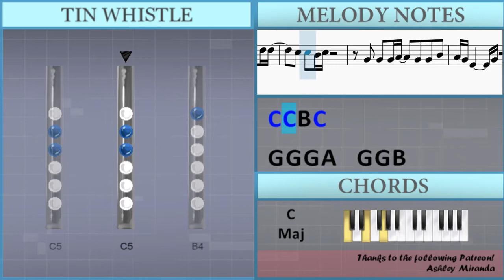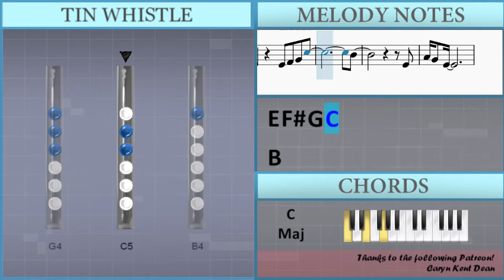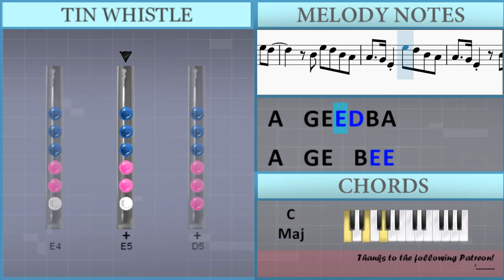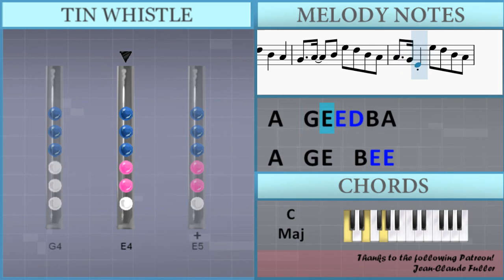How to play Take My Breath by The Weeknd on Tin Whistle (Tutorial)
The easiest way to learn how to play Take My Breath by The Weeknd on the tin whistle. It's a tin whistle tutorial for Take My Breath by The Weeknd.

EasyTinWhistleLesson teaches you to play the your favorite instrument, through easy and simple animation so that you too can learn how to play Take My Breath by The Weeknd on the tin whistle easily. A tin whistle tutorial with visual animation graphic.

Lettered notation:
G4 G4 G4 A4   Gb4 Gb4 Gb4 Gb4 E4
E5 E5 E5 E5   D5 D5 D5 D5
C5 C5 B4 C5
G4 G4 G4 A4   Gb4 Gb4 Gb4 Gb4
E4
E4     Gb4 E4 E4
B4 B4 B4 B4 D5   A4 A4 G4
G4   A4 B4
A4       A4 G4 C5
B4   A4 E4 G4 B4
A4       A4 G4 B4
A4 G4       E4 G4 B4
A4 B4   A4     B4 E5 E5
E5 D5
B4 E5 D5 B4 A4
A4   G4 E4 E5 D5 B4 A4
A4   G4 E4   B4 E5 E5
E5 D5
E4
G4 G4 G4 A4   G4 G4 B4
A4 G4 E4     G4
A4   E4 E4 G4 B4
B4 C5 A4     A4 G4 C5
E5 D5
E5 D5
G4 A4 B4 A4
E4
E4 Gb4 G4 C5
B4
E4
A4 G4 E4
B4 A4 G4 B4 C5 B4
A4
G4     Gb4
E4     Gb4
G4     Gb4
E4     Gb4
B4     A4
G4     A4
G4           A4 Gb4
B4 E5 E5
E5 D5
E5 D5
D5   B4
G4   A4   B4 E5 D5 B4 A4